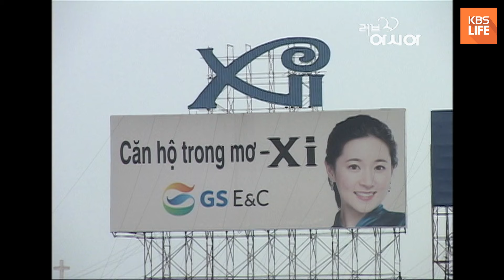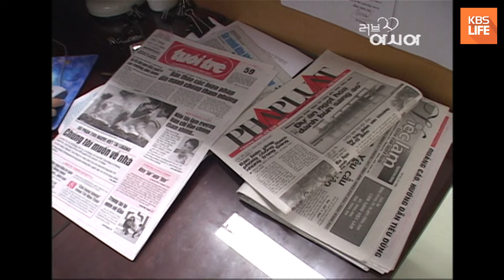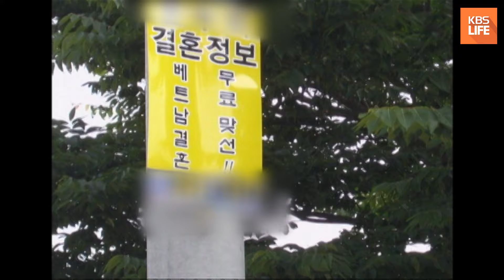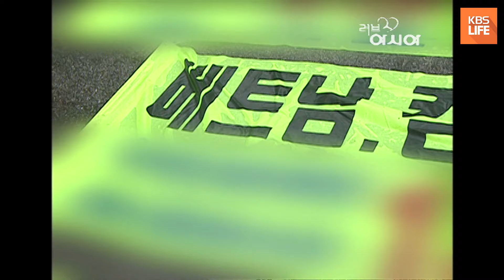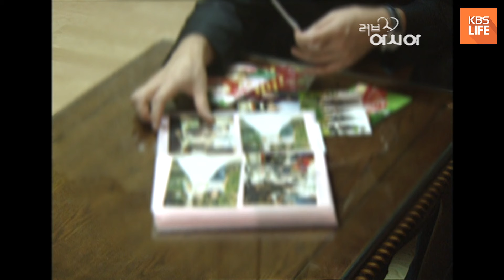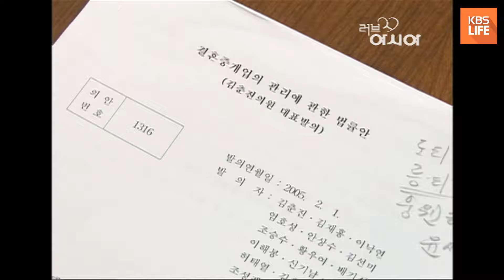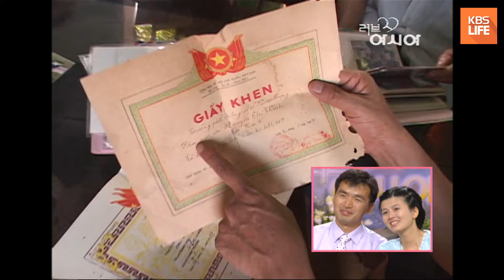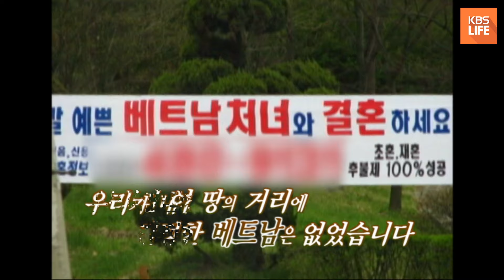[러브인아시아] 베트남 신부 칭, 우리들의 행복한 결혼 | KBS 060812 방송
러브 인 아시아(Love in Asia)는 2005년 11월 5일부터 2015년 2월 22일까지 방송했던 KBS의 대표 교양프로그램으로 국제 결혼으로 한국에 와서 살게 된 이주 외국인들의 한국 생활을 보여주고 동시에 이주 외국인들의 삶을 이해하고 포용하고자 하는 취지에서 기획 제작 방송됐습니다.